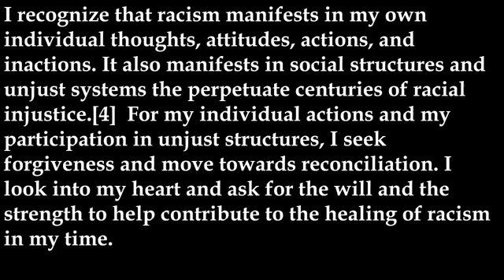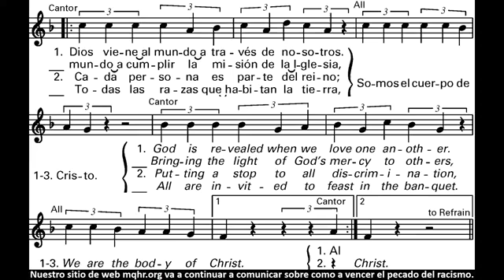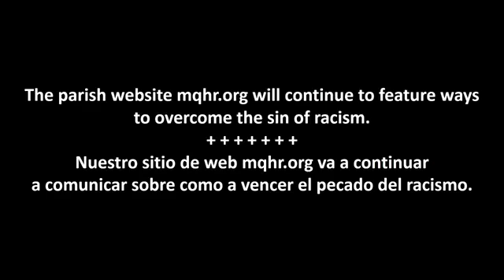Prayer Service for Racial Healing/Servicio de Oración por la curación racial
This was our service from 9/9/20